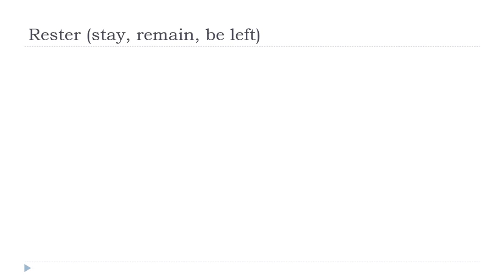Khanhom rean barang = Rester # Indicatif Présent